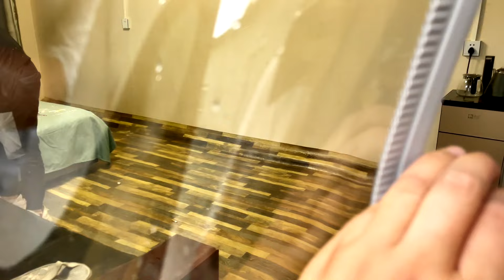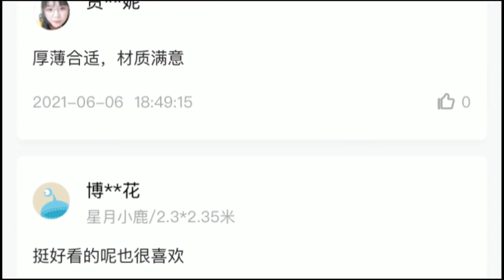三胎预产期还有15天，老公陪朋友吃饭，没时间陪着小爽【农村小爽】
0:00 小爽一个人去给孩子买衣服，老公的行为太让人寒心
4:15 小爽马上进医院了，带上娃去吃大餐